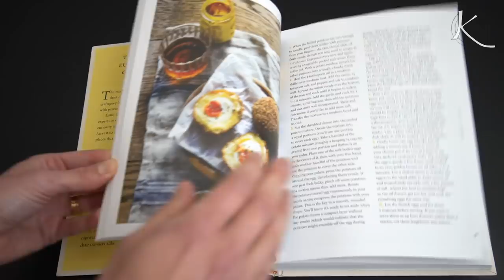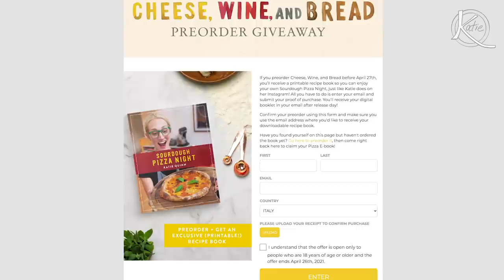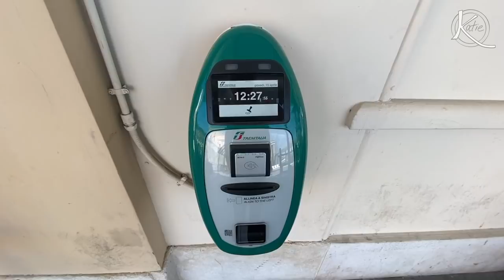How to be more Italian! (In Italy)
Here are some tips I've learned since moving to Italy. Guilty as charged to most of them, but trying my best to adapt culturally to my new home!

If you want to improve your Italian language skills, try using italki to find a great Italian tutor for you, for virtual lessons!

Get your free Sourdough Pizza E-book when you've preordered my book

A bit about me: My name is Katie Quinn and I'm a video journalist, writer, and food enthusiast living in southern Italy. On this channel I make videos about life, travel and delicious things. I post every week, and of course, I keepitquirky :)